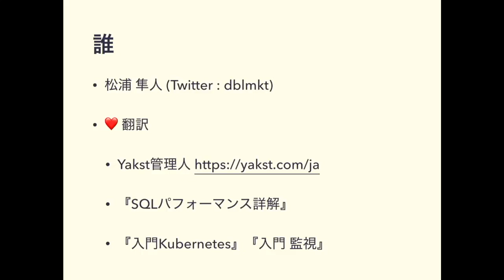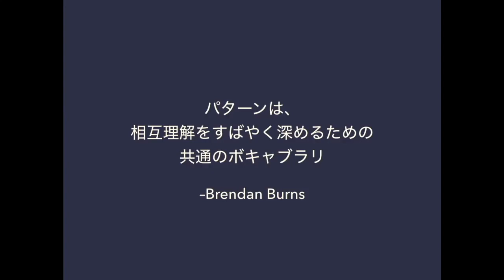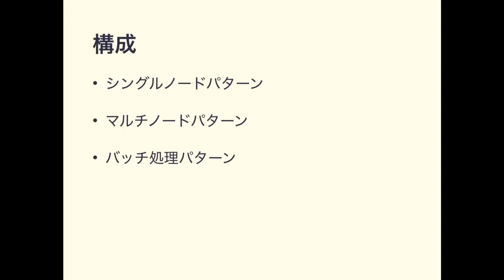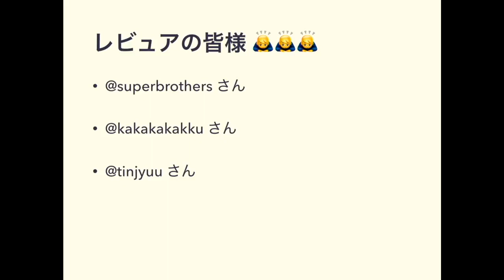『分散システムデザインパターン』の紹介